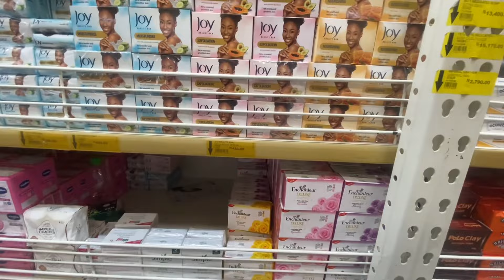Preparing to travel to USA to birth my baby & this happened | days in the life | living in Nigeria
I’m not happy. The time is drawing closer….